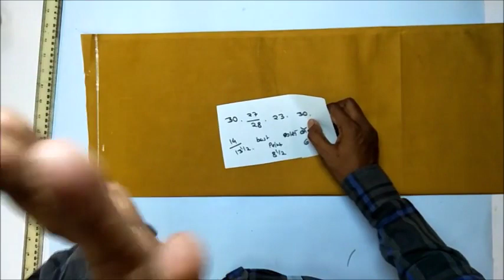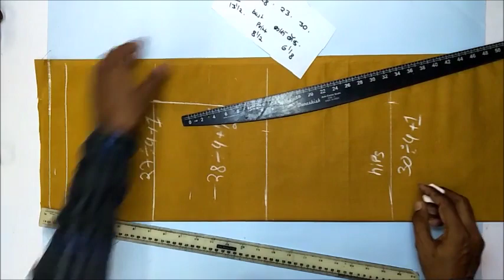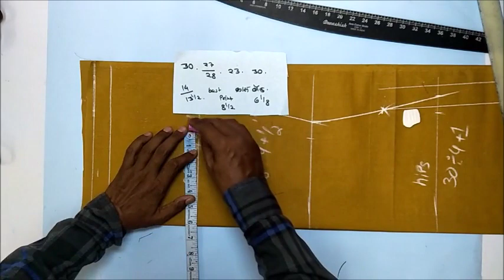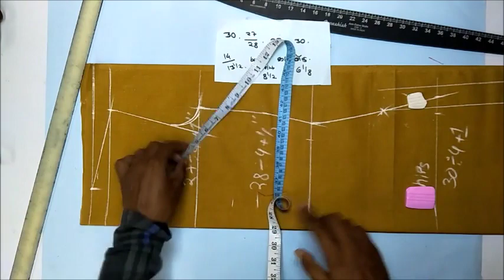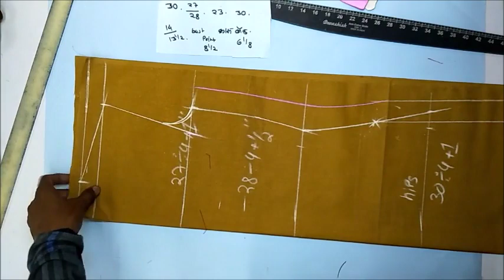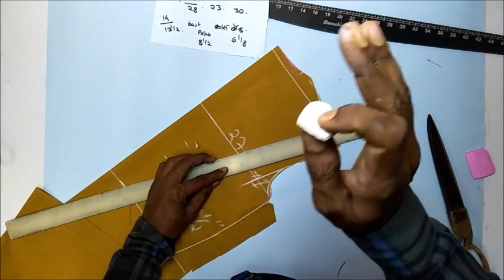salwar suit/kamiz/ kurta cutting part - 1